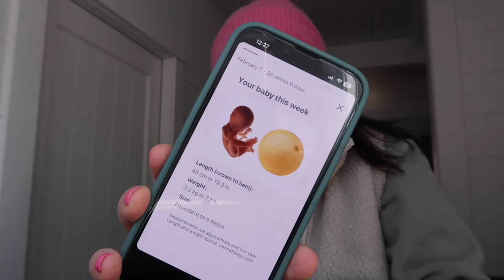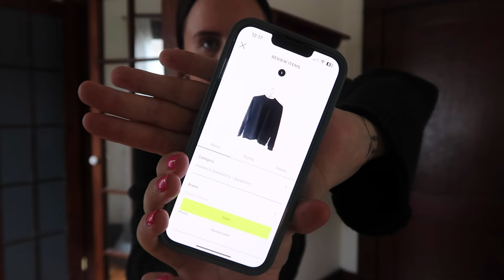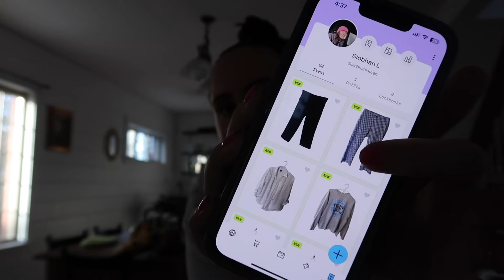THIRD TRIMESTER DIARIES: 38 WEEKS PREGNANT VLOG ~ nesting project, labour prep, etc.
38 WEEKS PREGNANT VLOG

🔗 LINKS from the video:
VLOGGING CAMERA
WEAR IT WELL BOOK

🎬 EQUIPMENT used:
00:00 intro
0:25 Q+A
4:14 errands
5:34 car seat installation
5:54 baby trivia w/Jamie
7:13 sleep update
7:40 new baby onesies
8:14 favourite pregnancy pants
8:59 nesting project
15:12 bump update
15:47 walk outfit
16:58 making dinner
17:42 midwives chat
20:14 close out